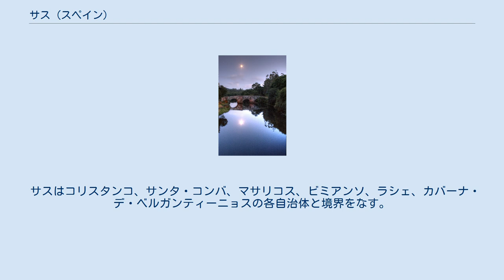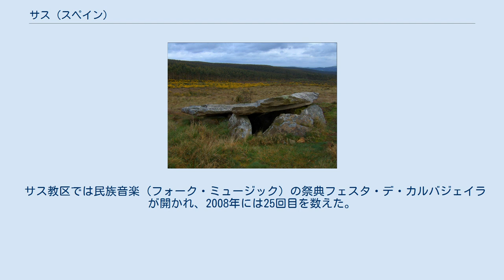サス (スペイン)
サス（Zas）は、スペイン・ガリシア州ア・コルーニャ県のムニシピオ（基礎自治体）コマルカ・ダ・テーラ・デ・ソネイラに属する。
 サスはコリスタンコ、サンタ・コンバ、マサリコス、ビミアンソ、ラシェ、カバーナ・デ・ベルガンティーニョスの各自治体と境界をなす。
コスタ・ダ・モルテ地域にあるものの、海には面しておらず、南北に細長い。
自治体内での最高地点はピコ・デ・メーダ峰で海抜567mである。
北部をグランデ川が、南部をシャージャス川が流れる。
 サスはコルクビョン司法管轄区に属す。
 サスにはおよそ5,000年前のものと考えられている巨石文化の遺跡が、残されており、ムイーニョ教区にあるアルカ・ダ・ピオーサと呼ばれるドルメンは最も知られている。
また、サン・アドリアンのカストロのようなカストロもいくつか発見されている。
 南部にはローマ時代のものを基礎に、中世に建造された石橋ポンテ・デ・ブランドミル（ブランドミル橋）、また、アージョ教区には16世紀にたてられたアージョの塔などが残されている。
 サス教区では民族音楽（フォーク・ミュージック）の祭典フェスタ・デ・カルバジェイラが開かれ、2008年には25回目を数えた。
 主要な産業は農業と牧畜業で、規模はいずれも小規模である。
 自治体首長はガリシア民族主義ブロック（BNG）のマヌエル・ムイーニョ・エスパサンディン（Manuel Muíño Espasandín）、自治体評議員はガリシア民族主義ブロック：8、ガリシア国民党（PPdeG）：3、CG：2となっている。
（2011年5月22日の自治体選挙結果、得票順）。
 サスは16教区に分けられる。